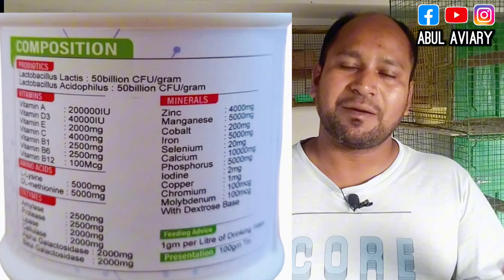Is Infertil Egg Laying Possible with Resons & Solution?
Birds Egg Infertility Problem Reason And Solution | Must Watch

How to Control Infertility Problem egg। পাখি কেনো খারাপ ডিম পাড়ে।

কেন আমাদের পাখি প্রজননের সময় অনুর্বর ডিম পাড়ে?

পাখির ডিম থেকে বাচ্চা হচ্ছে না করণীয় কি? Lovebird Egg Infertyl

Birds egg fertility bangla। পাখির ডিম নষ্ট করার কারণ ও সমাধান

                            channel:- Abul Aviary

My Instragram I'd link

I'm on Instagram as @abulaviary. Install the app to follow my photos and videos.

This is my Blog channel link:-

Your Quaris:-
Why birds lay Infertyl egg?
Birds egg problem

Abul from Diamond harbour,kolkata